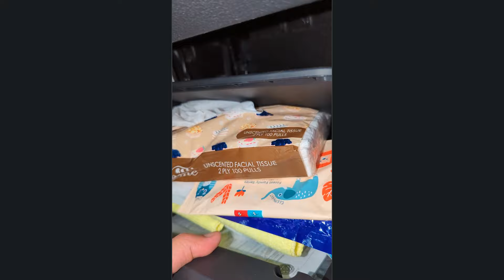Yaris Cross cabin filter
Removing and cleaning the cabin filter.
Simply push both sides of the glove box inwards while pulling towards you. To remove the cabin filter cover, just pinch the tabs on the right side and the cover should come off.

If you need to replace it, the size is approximately 190mm x 215mm x 29mm.